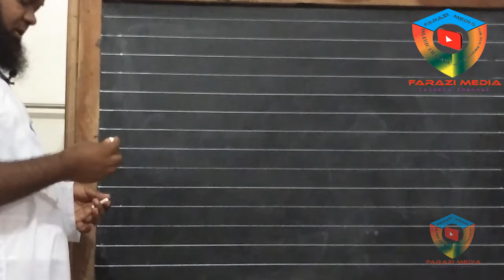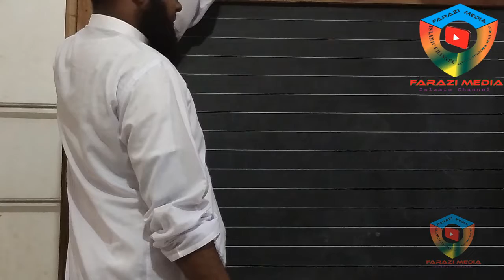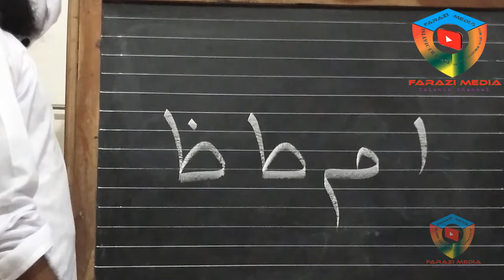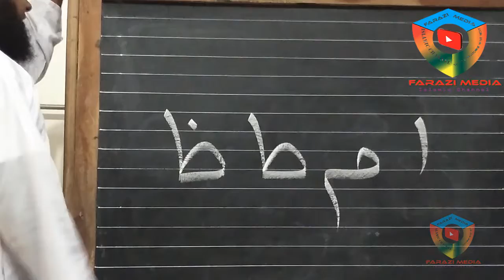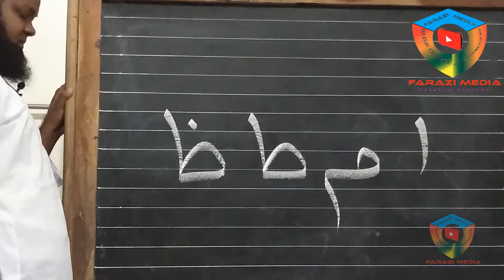নূরানী পদ্ধতিতে কুরআন শিক্ষা -0১/ How to learn Quran in Noorani method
আচ্ছালামু আলাইকুম প্রিয় শ্রোতা মন্ডলী ও দর্শক বৃন্দ সকলকে প্রথমে জানাচ্ছি Farazi_Media এর পক্ষ থেকে স্বাগতম ৷ আপনারা অবশ্যই জানেন যে, Farazi Media একটি ইসলামীক চ্যানেল এখানে নিয়মিত ইসলামীক বিভিন্ন আলোচনার ভিডিও আপলোড করা হয় ৷ তারই ধারাবাহীকতায় আজকে “নূরানী পদ্ধতিতে কুরআন শিক্ষা -0১/ How to learn Quran in Noorani method-” বিষয়ে যে ভিডিওটি আপলোড করা হয়েছে | সম্মানীত ভিওয়ার্স আমাদের এই দ্বীনি খেদমতকে আরো সামনের দিকে এগিয়ে নিতে আমরা প্রতি নিয়তই আপনাদের সহযোগিতা কামনা করছি ৷ আমাদের এই খেদমত দ্বারা যাতে পৃথিবীর সকল মানুষ উপকৃত হতে পারে তার জন্য আপনাদের থেকে আমাদের যেই সহযোগিতাগুলো লাগবে সেগুলো হচ্ছে নিন্মরূপ ৷
২৷ আপনাদের সোস্যাল মিডিয়াতে আমাদের ভিডিও গুলো শেয়ার করার মাধ্যমে প্রচার করা ৷
৩৷ আমাদের ভিডিওগুলোতে লাইক করা ৷
৪৷ এবং আমাদেরকে সামনে এগিয়ে নেওয়ার জন্য জ্ঞানগর্ব কমেন্ট করে অনুপ্রানীত করা ৷
আমাদের সাথে সব সময় কানেক্ট ও যোগাযোগের জন্য নিচের মাধ্যমগুলো ব্যবহার করতে পারেন ৷
১৷ আমাদের ইউটিউব চ্যানেল লিংক
৩৷ আমাদের ইমু + হুয়াটস্যাপ্প নাম্বার